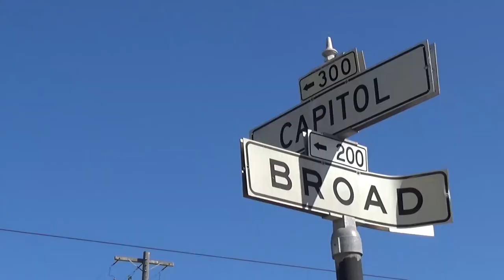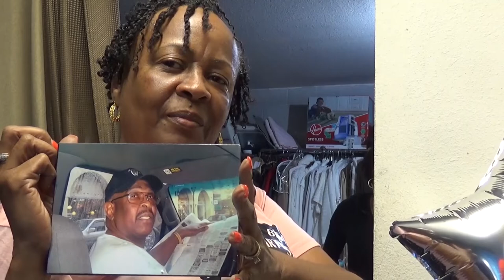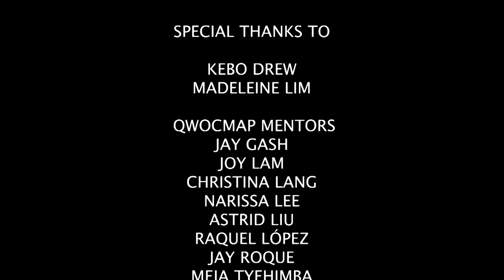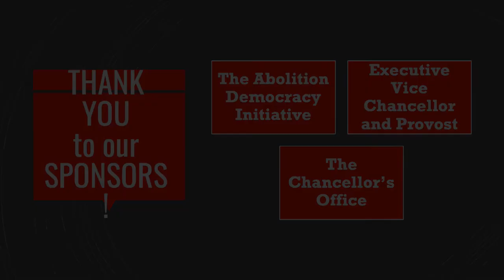Black Writers and the Bay, March 2, 2022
Critical Conversations 2021-22: Celebrating the Life and Legacy of June Jordan.

The Department of African American Studies at UC Berkeley’s 2021-22 Critical Conversations speaker series is organized as a celebration of the life and legacy of June Jordan, a gifted and prolific writer, a powerful activist, an innovative teacher and a longtime member of our Department. Fall 2021 will be devoted to June’s activist work, her prose and her architectural imaginary. Spring 2022 will be devoted to her work as a poet and teacher. Building on our successful Spring 2021 series celebrating Dr. Barbara Christian and exploring the concept of abolition democracy, this series continues to ask: what are the lessons of the Black Feminist, Black Radical, and Black intellectual traditions for our moment and what is the role of Black Studies in building more just futures?

The Critical Conversations series welcomes Bay Area authors Tongo Eisen-Martin and Tanea Lunsford Lynx for a poetry reading and conversation about local geography, creative writing, and June Jordan’s artistic legacy. Eisen-Martin and Lunsford Lynx will read their work; share some of their favorite poems written by June Jordan; and then participate in a conversation about race, place, and belonging co-moderated by UC Berkeley Associate Professor Chiyuma Elliott and doctoral candidate John Mundell (African American Studies). The event is part of a year-long celebration of June Jordan’s work. This series continues to ask: what are the lessons of the Black Feminist, Black Radical, and Black intellectual traditions for our moment and what is the role of Black Studies in building more just futures?